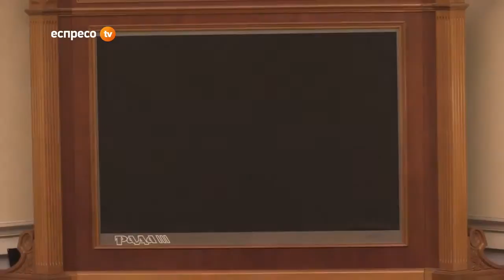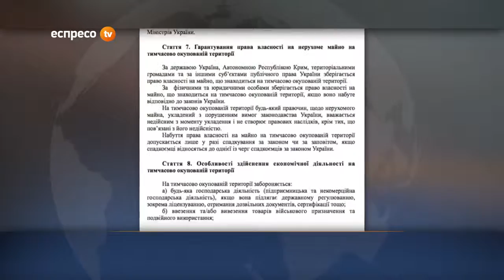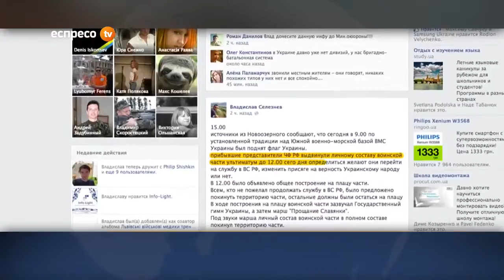У Раді визнали татар корінним народом Криму